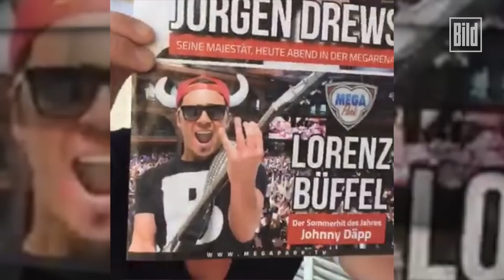Lorenz Büffel über Johnny Däpp und Mallorca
Mit 'Johnny Däpp' hat er den derzeitigen Nummer 1 Hit an der Playa - Lorenz Büffel im plauschigen Feierabend-Gespräch.